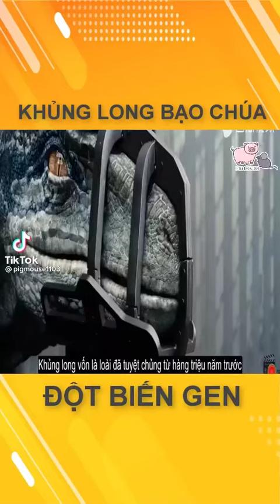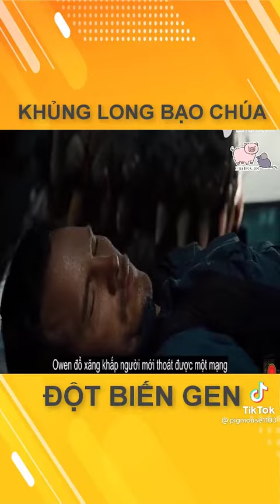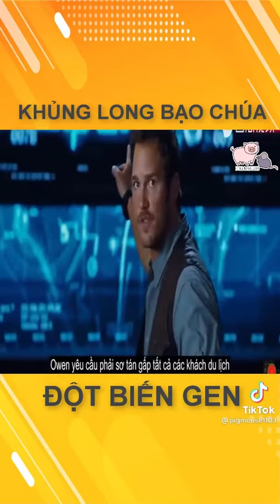Review phim Khủng long bạo chúa (phần 1)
Khủng long bạo chúa (phần 2)
► Xin cảm ơn rất nhiều ạ! Chúc bạn và gia đình mạnh khỏe!
▬▬▬▬▬▬▬▬▬▬▬▬▬▬▬ஜ۩۞۩ஜ▬▬▬▬▬▬▬▬▬▬▬▬▬▬▬
★Ham Đọc Cày Phim: Thâu Đêm Cày Phim★
★Bạn Nào Có Phim Nào Hay Thì CMT Cho Mình Đọc Với Nha!★